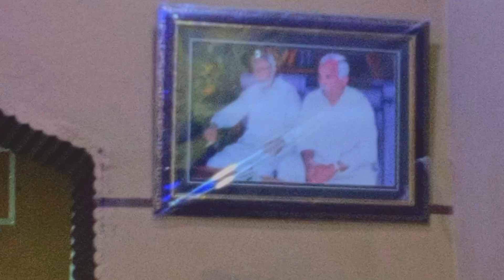ماشاءالله full complete preparations علم عباس علیہ السلام #4 شعبان ولادت video 😍😍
@shrine of Hazrat Abbas A.s
@4 shaban Wladt Abbas A.s